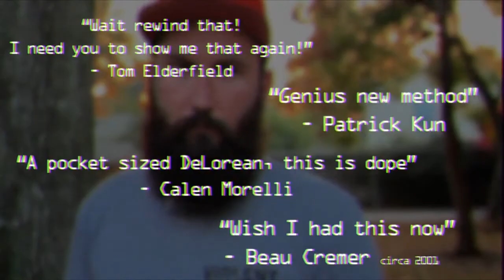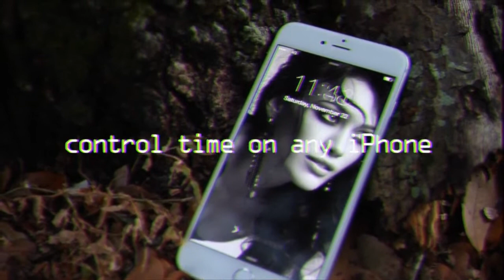iTime Rewind by Beau Cremer and The Blue Crown